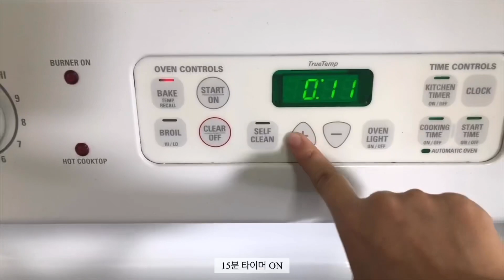[밍고’s VLOG] Weekend VLOG in May | 스벅알바 | 미키미니 마카롱 | Wedding Photoshoot, Bridal Makeup | 밍고 mingo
Wedding Photo Creds to SunnyLeePhoto
⭐️She is an amazing photographer located in Palm Beach, FL
⭐️Follow her IG: @sunnyleephoto